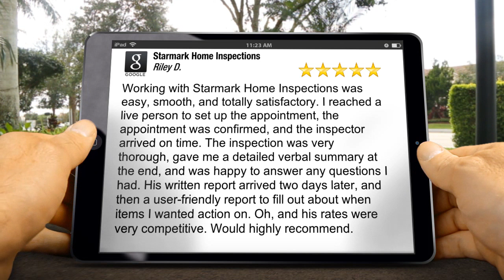Starmark Home Inspections Waxhaw Wonderful 5 Star Review by Riley D.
Working with Starmark Home Inspections was easy, smooth, and totally satisfactory.  I reached a live person to set up the appointment, the appointment was confirmed, and the inspector arrived on time.  The inspection was very thorough, gave me a detailed verbal summary at the end, and was happy to answer any questions I had.  His written report arrived two days later, and then a user-friendly report to fill out about when items I wanted action on.  Oh, and his rates were very competitive.  Would highly recommend.